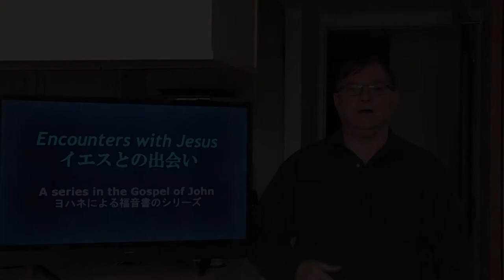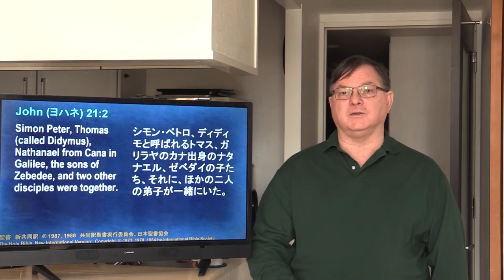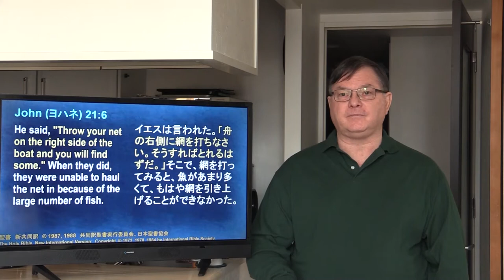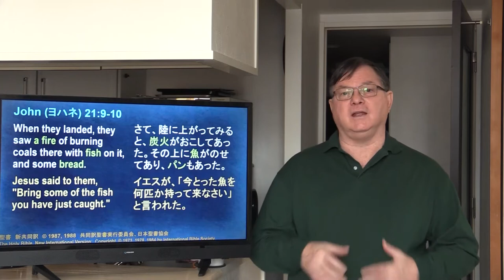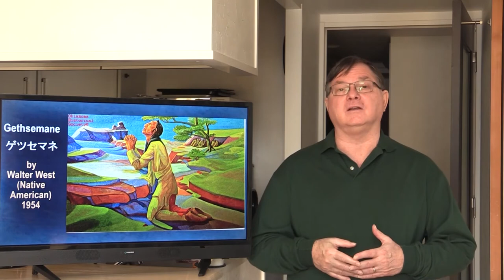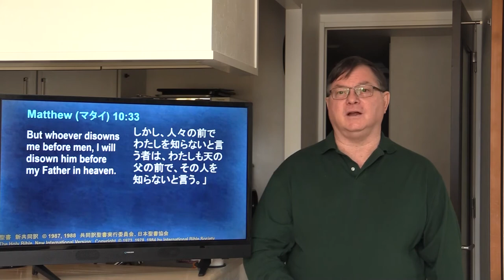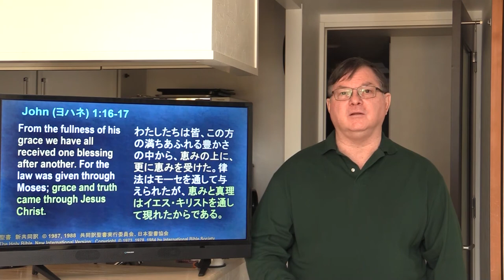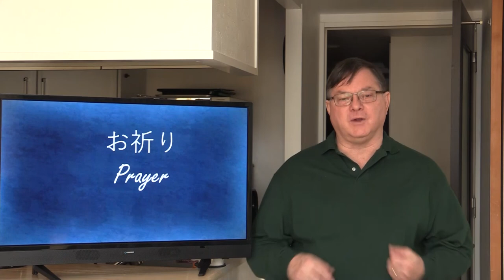Jesus, Our Living Lord 私たちの生きておられる主イエス